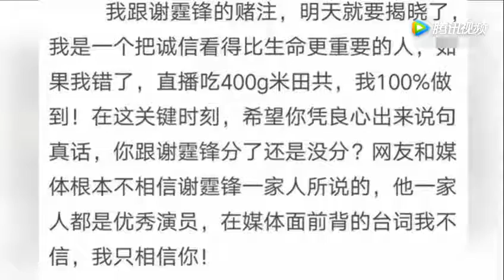宋祖德威胁王菲，不说出真相就曝你搭小鲜肉的料 腾讯视频